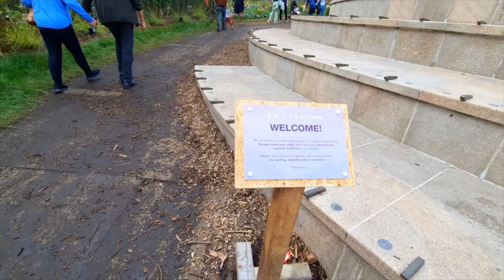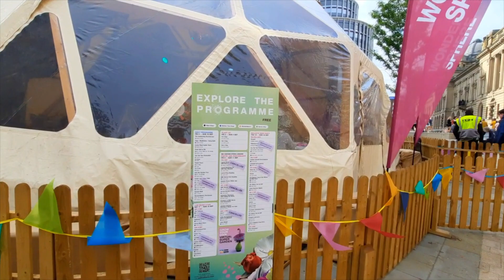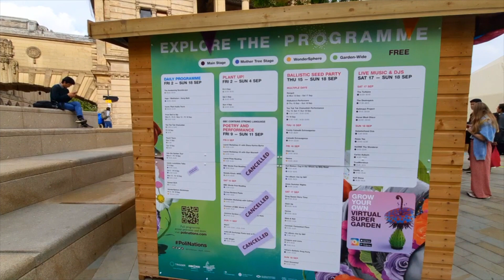Прогулка по БИРМИНГЕМУ/Walking around Birmingham/Busy City Centre Afternoon Sunday| England |UK|2022